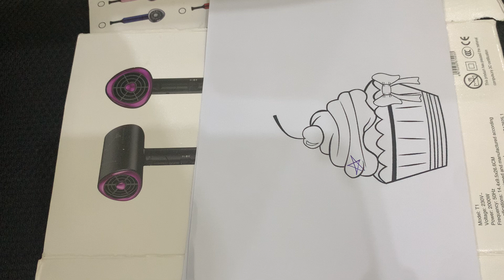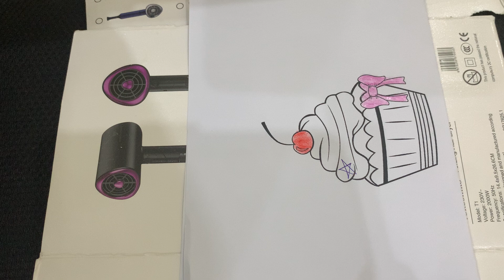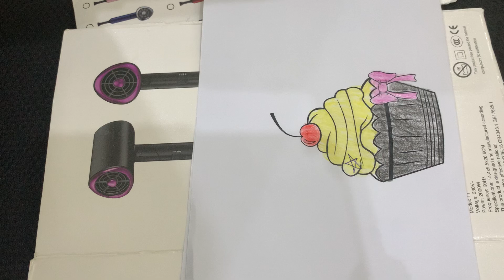Young man instructs to color a picture of an almond cake